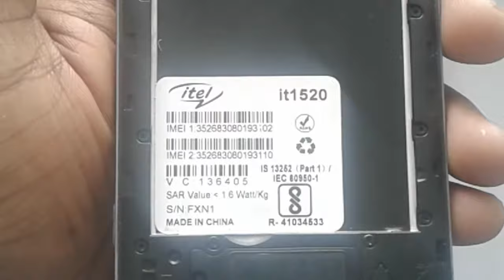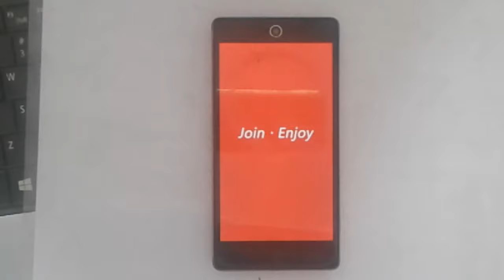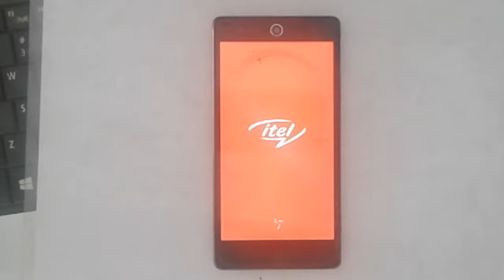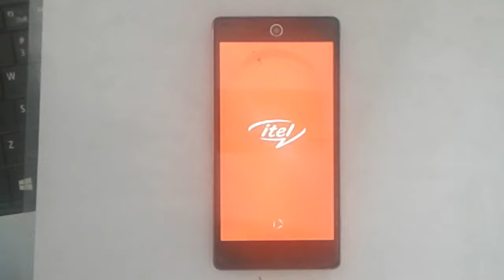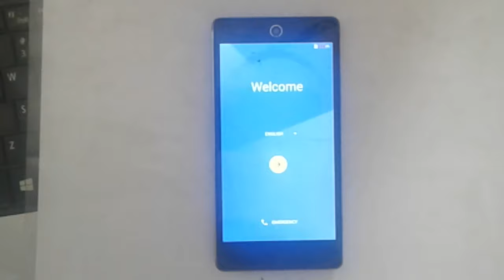itel it1520 /1508/1516 bypass Unfortunately Error unlock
how to unlock itel it1520,how to bypass itel it1520,itel it1520 pattern unlock,itel it1516 hard reset